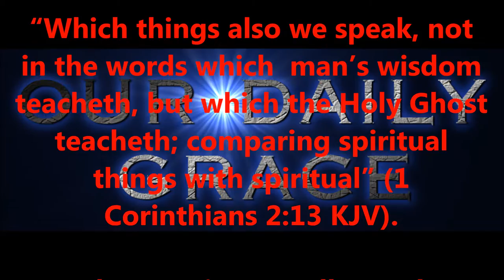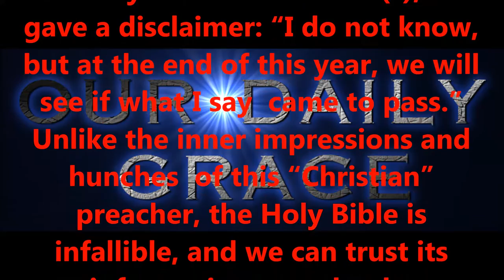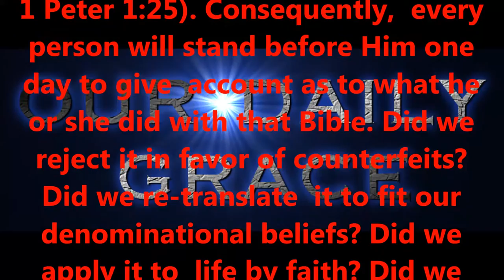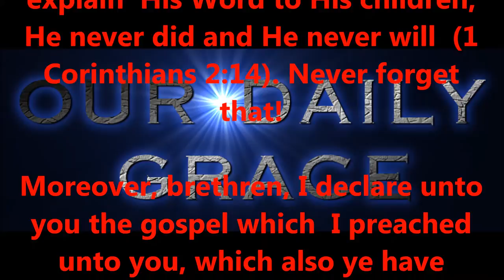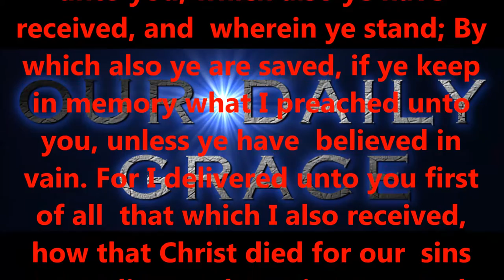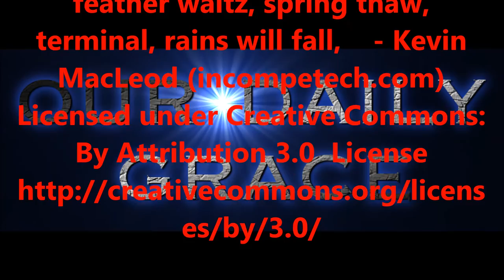JAN 5, 2017 OUR DAILY GRACE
righteous standards.

2:8,9 KJV).

6:23 KJV).

KJV).

1:7 KJV).

KJV).

16:30,31 KJV).

for salvation?

15:1-4 KJV).

eternity.

today!

Produced by,
Lonnie Martin

Written by,
Shawn Brasseaux